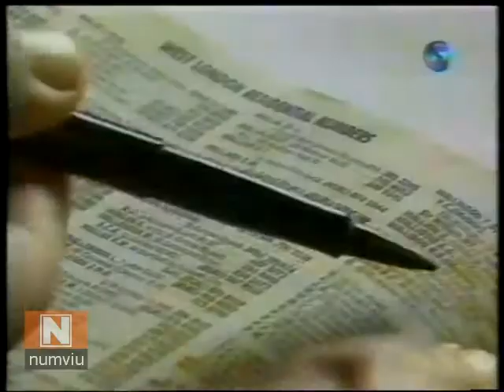1996 - PROPOSTA INDECENTE, PC FARIAS RECEBE MAIS DE 200 PEDIDOS DE CASAMENTO (IMAGEM RUIM)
TV GLOBO - FANTÁSTICO - 07/07/1996 - (IMAGEM RUIM) - Careca e barrigudo, PC Farias, não era exatamente um galã, mesmo assim fazia sucesso com as mulheres. Na prisão chegou a receber 200 propostas de casamento. A capacidade de sedução de PC parecia proporcional à sua fortuna.
Os romances de Paulo César sempre atormentaram a vida da mulher, Elma Faria. Apesar do marido infiel, ela sempre defendeu PC com muita polêmica, “...Os grandes do Brasil, não têm interesse na vida de Paulo César.” Elma morreu em 94, vítima de um infarto. Paulo César Farias nunca mais se casou, mas os romances sempre continuaram. Suzana Marcolino com quem foi encontrado morto. Cláudia Dantas, por quem PC tinha prometido romper o relacionamento com Suzana. A inglesinha, Zara, o romance começou durante a aventura de fuga de Paulo César, em 1993.

NUMVIU é um canal novo, nós precisamos da tua ajuda na missão de torná-lo mais popular.

Wikipedia:

Paulo César Farias foi tesoureiro de campanha de Fernando Collor de Mello, e de seu vice Itamar Franco, nas eleições presidenciais brasileiras de 1989. Três meses após a posse de Fernando Collor na Presidência da República, em 1990, surgiram as primeiras denúncias de corrupção no governo.[1] PC Farias foi a personalidade-chave no escândalo de corrupção conhecido como "esquema PC", que levou ao primeiro processo de impeachment de um presidente do Brasil, em 1992.[2]

Em matéria de capa da revista Veja, desse mesmo ano, Farias foi acusado por Pedro Collor de Mello, irmão do Presidente da República, de ser o testa de ferro em diversos esquemas de corrupção que passaram a ser descobertos e investigados. O esquema PC arrecadou o equivalente a US$ 8 milhões de empresários privados, equivalente a R$ 30 milhões em 2015, em dois anos e meio do governo Collor (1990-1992). Além disso, o esquema, que contou com envolvimento direto do presidente, daí seu impeachment, movimentou mais de US$ 1 bilhão dos cofres públicos.